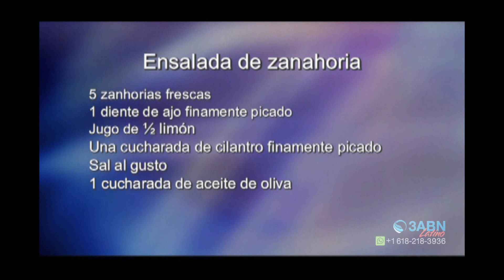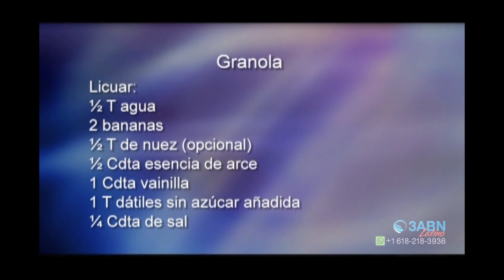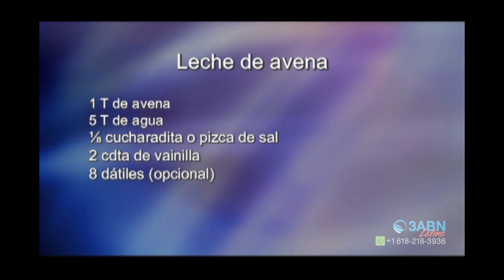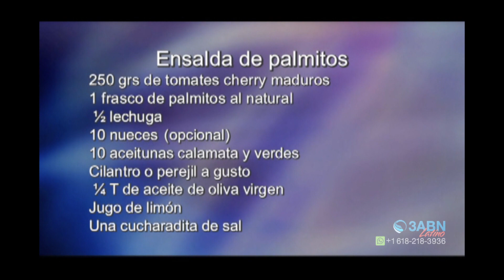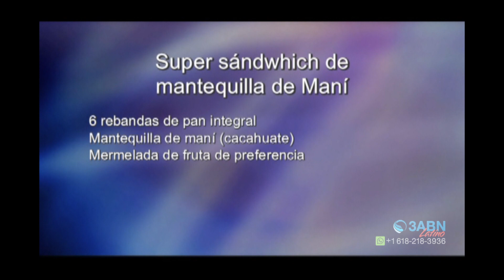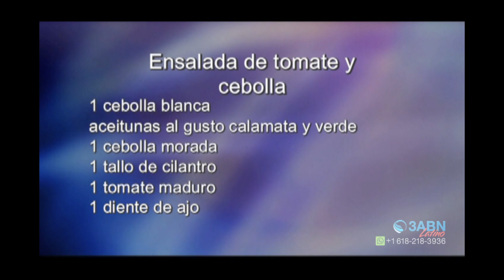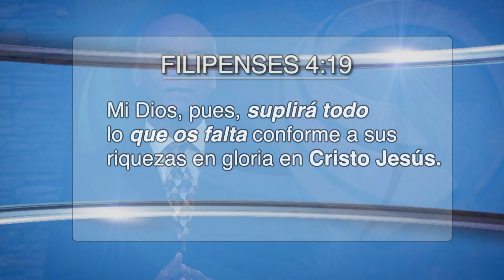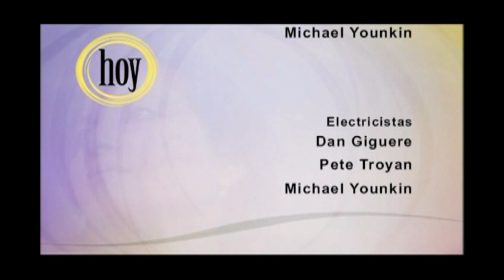"Tres Hombres En La Cocina"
3ABN HOY en la cocina les trae nuevas recetas. El programa de hoy lleva por título: "Tres Hombres En La Cocina". Un programa bien especial donde los hombres realizan platos bien deliciosos. El menú de esta hora  tiene recetas como: “Ensalada de zanahorias, Granola, leche de avena, Ensalada de palmitos, Leche de arroz, Sándwich de maní, Ensalada de tomate y cebolla".  Para más programación puede bajar la aplicación de 3ABN o visitar nuestra página web 3abnlatino.tv.